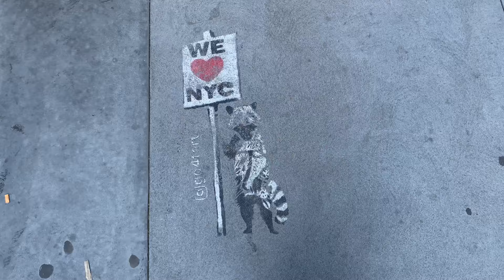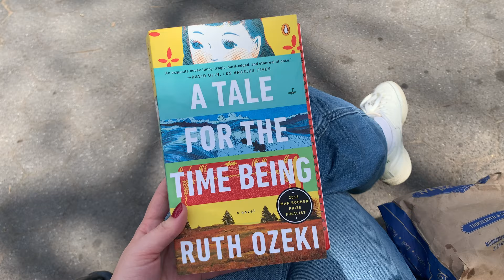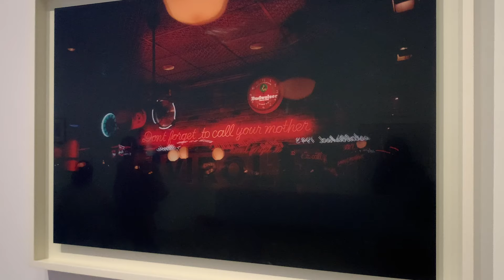nyc vlog pt 1 🥯 visiting my bff, the met, cloisters, washington square park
spring in nyc vlog pt 1

I spent a week in New York City this spring to hang out with my best friend and check out the city. I’ve only been to NYC once before, almost exactly five years ago. The first time I came here, I was on a very different kind of trip, which gave an impression of the city that left me sort of indifferent to the ✨Big Apple✨ but I’m happy to say that this time around, I really enjoyed myself and now I completely understand why people would live here lol

This vlog is mainly spent at the Metropolitan Museum of Art and the sister property, the Met Cloisters in Upper Manhattan. I chose to visit both on the same day, since a ticket at one museum offers entry to the other on the same day (and I’m too cheap to pay for the ticket twice). I was already excited to see the garden and medieval architecture, but I was so pleasantly surprised to see the flowers in such prime bloom, especially on such a sunny day!

Other places I visited:
📍Washington Square Park
📍The Strand Bookstore on Broadway
📍Union Square Greenmarket
📍Murray’s Bagels
📍Metropolitan Museum of Art
📍Met Cloisters
📍Arthur Avenue
📍Central Park
📍The Halal Guys

💗 Hi! My name is Lynne and I'm a 21 year old Japanese-American girl who loves travel, baking, and pretty things :) I'm a university student from Southern California and I spent the last semester studying abroad at Yonsei University in Seoul, South Korea 🇰🇷

00:00 - 03:50 intro + day one
03:50 - 06:42 the MET
06:43 - 09:02 MET Cloisters + Upper Manhattan
09:02 - 11:40 Central Park and dinner
11:41 - 16:23 trying Italian pastries